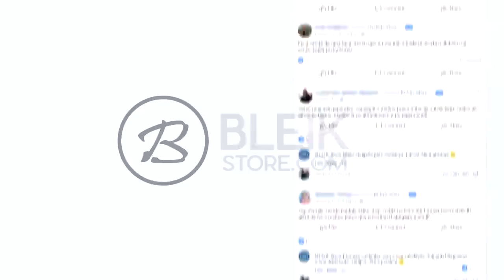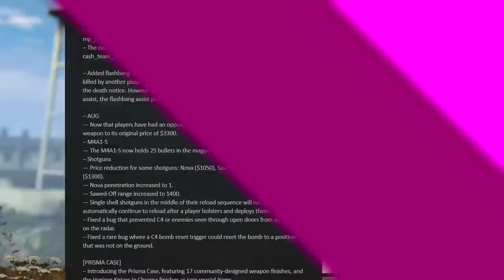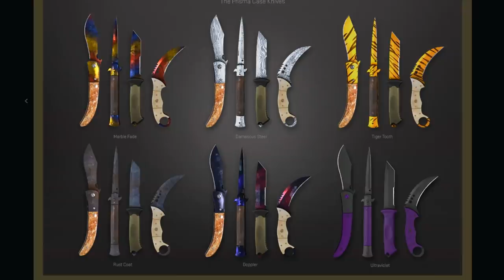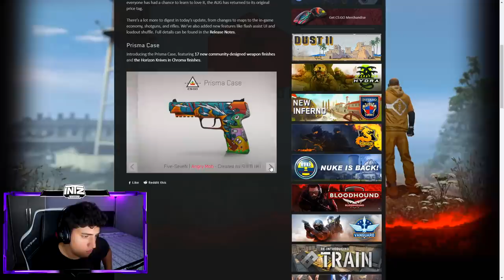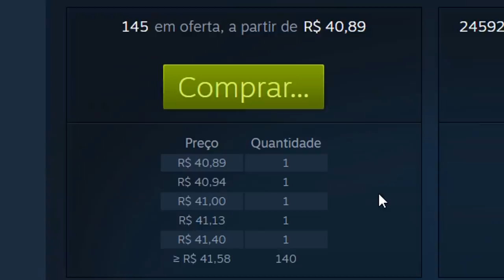NOVAS SKINS de FACAS, PRISMA CASE & AUG NERFADA! (super atualização no CS:GO)